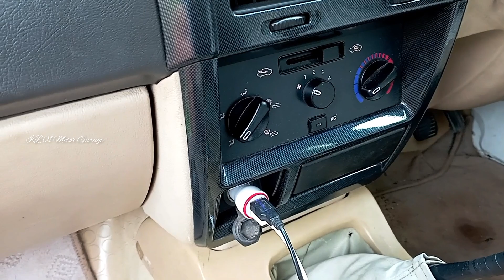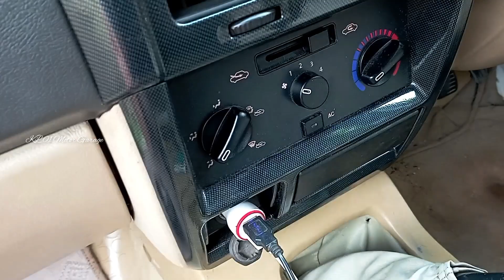AC Blower Checking / ac blower cleaning / tavera ac blower / ടവേര ac ബ്ലോവർ / save your car ac unit